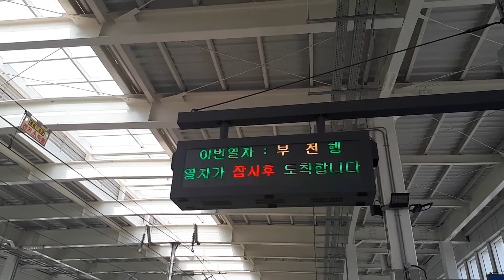코레일 동해선 거제역 일광행 381×07편성 도착,발차 부전행 381×03편성 도착